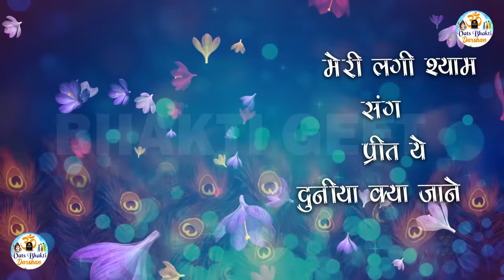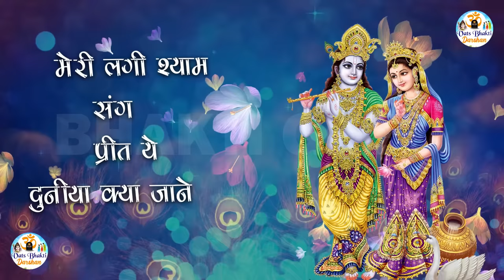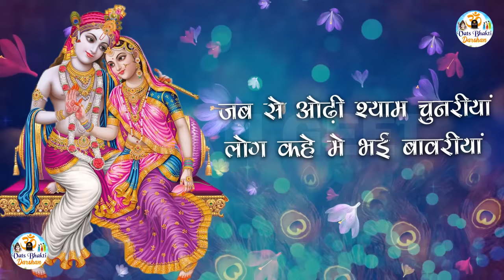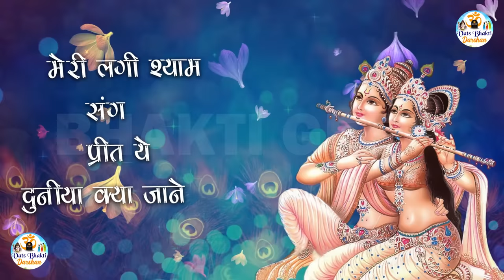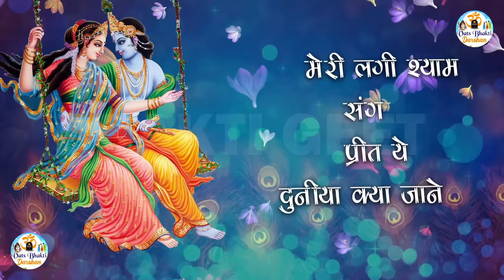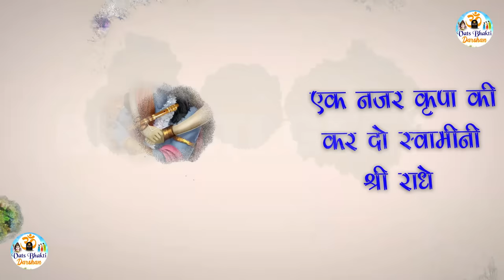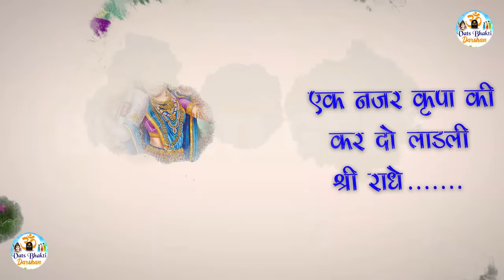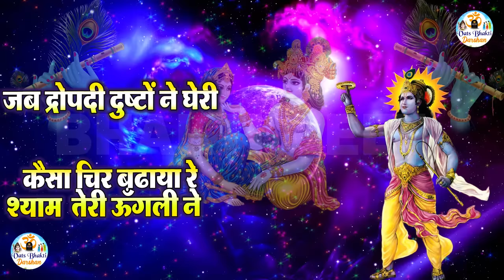कौन कहता है भगवान आते नहीं - Kaun Kehate Hai Bhagwan Aate Nahi | Achutam Keshavam | Krishna Bhajan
Beautiful Song Lord Krishna. Achyutam Keshavam Krishna Damodaram - Krishna Bhajan.
सुंदर गीत भगवान कृष्ण। अच्युतम केशवं कृष्ण दामोदरम - कृष्ण भजन।

Bhajan: Achyutam Keshavam Krishna Damodaram: Hindi Lyrics
अच्चुतम केशवं कृष्ण दामोदरं,
राम नारायणं जानकी बल्लभम।
कौन कहता हे भगवान आते नहीं,
तुम मीरा के जैसे बुलाते नहीं।
कौन कहता है भगवान खाते नहीं,
बेर शबरी के जैसे खिलाते नहीं।
कौन कहता है भगवान सोते नहीं,
माँ यशोदा के जैसे सुलाते नहीं।
कौन कहता है भगवान नाचते नहीं,
गोपियों की तरह तुम नचाते नहीं।
नाम जपते चलो काम करते चलो,
हर समय कृष्ण का ध्यान करते चलो।
याद आएगी उनको कभी ना कभी,
कृष्ण दर्शन तो देंगे कभी ना कभी।

Bhajan: Achyutam Keshavam Krishna Damodaram: English Lyrics
Achyutam Keshavam Krishna Damodaram,
Ram Narayanam Janki Vallabham।
Kaun Kehte Hai Bhagwan Aate Nahi,
Tum Meera Ke Jaise Bulate Nahi।
Kaun Kehte Hai Bhawan Khate Nahi,
Ber Shabri Ke Jaise Khilate Nahi।
Kaun Kehte Hai Bhagwan Sote Nahi,
Maa Yashoda Ke Jaise Sulate Nahi।
Kaun Kehte Hai Bhagwan Nachte Nahi,
Gopiyo Ke Jaise Tum Nachate Nahi।
Naam Japte Chalo Kaam Karte Chalo,
Har Samay Krishna Ka Naam Dharte Chalo।
Yaad Aayegi Unko Kabhi Na Kabhi,
Krishna Darshan to Denge Kabhi Na Kabhi।

⭐SONG :  Achyutam Keshavam Krishna Damodaram,
⭐SINGER : Anju Sharma
⭐Producer : Gulshan Sharma
⭐Category : Hindi Devotional
⭐MUSIC LABEL: Vats Bhakti Dharshan

On our "Vats Bhakti Dharshan" channel you will find your beloved deities favorite Bhajan, Mantras, Aarti, Jaap, Chant, Shloka, Amritwani, Kirtan, Pravchan and LIVE darshan etc.

Vats Bhakti Dharshan for life the best destination for KrishnaSong aarti krishnabhajan krishna bhajan Radha Govinda GovindaBolo GopalaBolo Gopala HareKrishna RadhaKrishna कृष्णभजन krishna bhajans